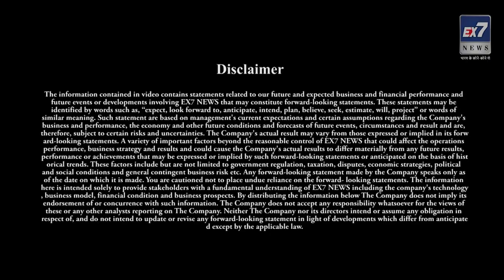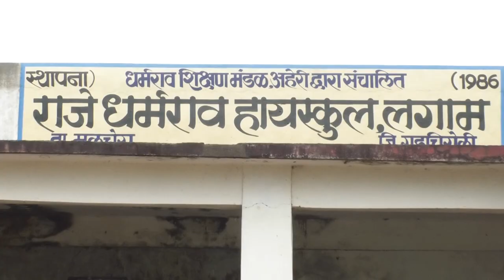सरकार की संवेदनहीनता, महाराष्ट्र के गढ़चिरौली में सरकार द्वारा संचालित शासकीय आश्रम शालाओं में शोषण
महाराष्ट्र के गढ़चिरौली में सरकार द्वारा संचालित शासकीय आश्रम शालाओं ,
अनुदानित आश्रम शाला, और वसति गृह (हॉस्टल)  में रह रहे लड़के लड़कियों का घोर उत्पीड़न एवं शोषण और विद्यार्थियों को प्रताड़ित करने का मामला सामने आने के बाद भी राज्य सरकार इस मामले में इतनी संवेदनहीनता क्यों बरत रही है?